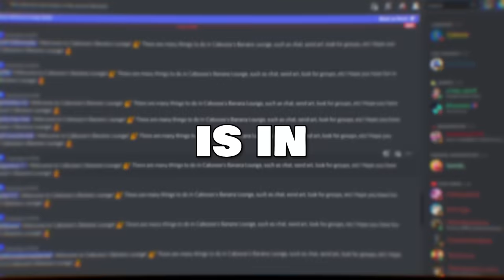Fall Guys But Nobody Can Jump!